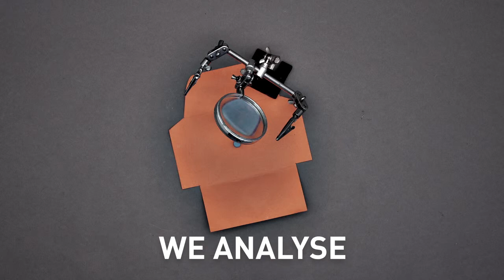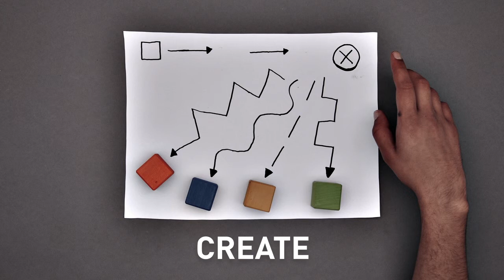10 Jahre iart -- Prozess ohne Ende